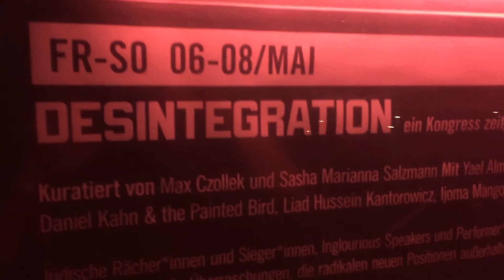Desintegrationskongress 6.-8. Mai 2016 (Trailer II)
Kurator*innen Max Czollek, Sasha Marianna Salzmann
Videokünstler Moritz Richard Schmidt

Was ist der gemeinsame Nenner jüdischer Identität? Sind Juden eine Glaubensgemeinschaft, eine Ethnie oder eine Opfergruppe? Was könnte eine jüdische Identität in Deutschland außerhalb eines deutschen Begehrens nach jüdischen Opfern bedeuten?

Der Kongress will einen Raum der Selbstreflexion schaffen, um die Frage nach einer jüdischen Identität in der dritten Generation neu zu verhandeln. Dazu führt er sehr unterschiedliche in Deutschland lebende Gruppen von Juden zusammen: die sowjetischen Migranten, die Einwanderer aus Israel sowie die Juden aus der Gruppe deutscher Überlebender oder Rückkehrer. Durch das Motto Desintegration wollen sich die Organisatoren bewusst von gesellschaftlichen Zuschreibungen lösen und sich gegenüber den Fremdkonstruktionen in Deutschland nach 1945 distanzieren. Der Kongress ist in seiner thematischen Zuspitzung innovativ und provokant zugleich.

An den drei Tagen finden 13 Veranstaltungen statt: Lesungen, Streitgespräche, Performances, Workshops, Thoradiskussionen sowie Konzerte und Partys. Eine lebende Jukebox voll jüdischer Witze steht im Foyer zwischen den Podien zum Exorzismus der deutschen von der jüdischen Seele und möglichen Allianzen. Nach Workshops zu Radical Diversity wird zu »Ghettojuden« gestritten. Morgens treffen wir uns zu queeren Thorainterpretationen mit Kaffee und Zucker, abends feiern wir zu DJ Sets »wir haben den Krieg gewonnen«, verkleiden uns als Kosher Nostra und desintegrieren uns, emanzipieren uns, tanzen.

Das Kongressende am 8. Mai als Tag des Sieges über den Faschismus ist ein Teil dieser Suche nach einer Alternative zu einer zugeschriebenen Opferposition. Das Datum unterstreicht auch das Potential dreier Narrative von Juden in Deutschland – jenem der sowjetischen und israelischen Immigration sowie des DDR/BRD-Judentums nach 1945.